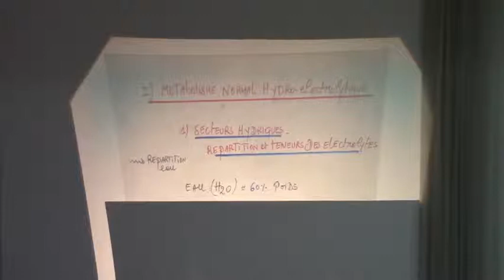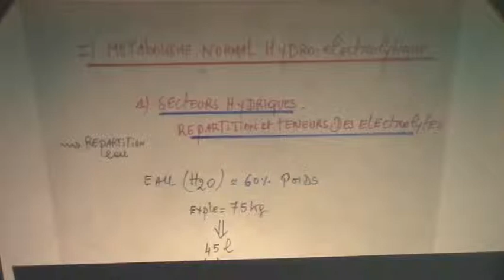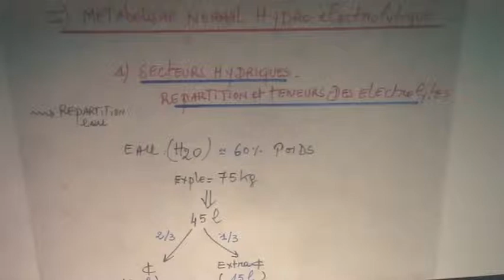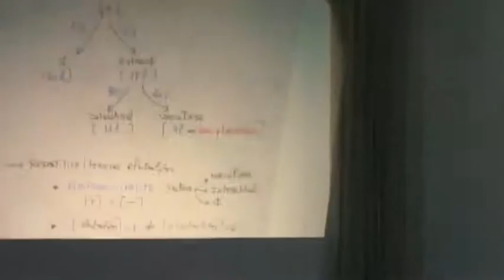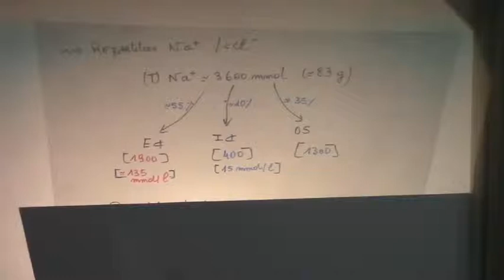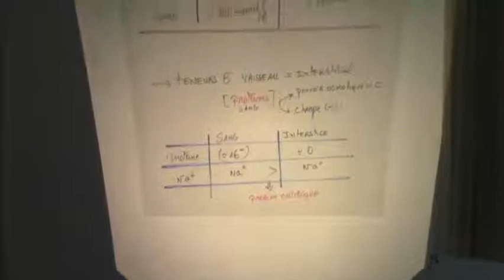EQUILIBRE HYDROELECTROLYTIQUE PARTIE3